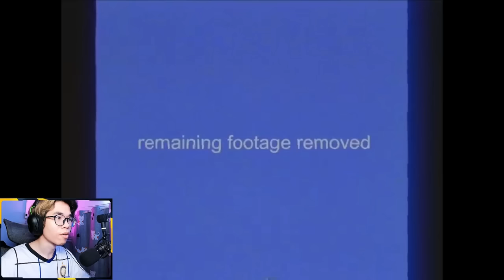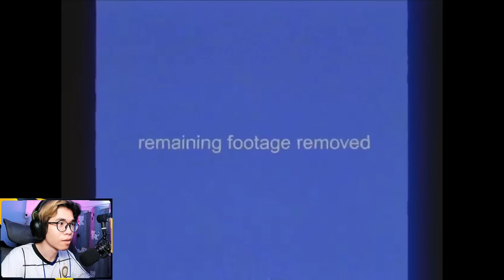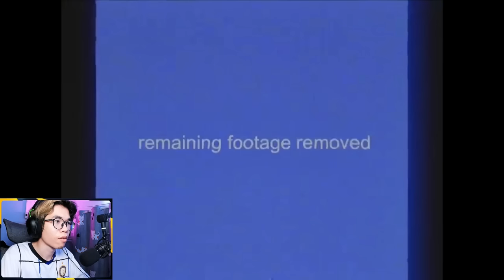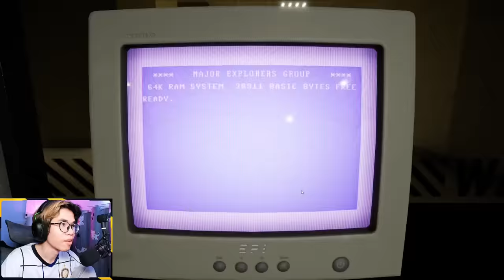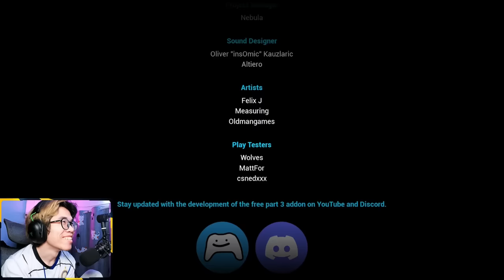TẦNG CUỐI CÙNG CỦA BACKROOM ĐÂY SAO ??? ( LEVEL 99999999 )